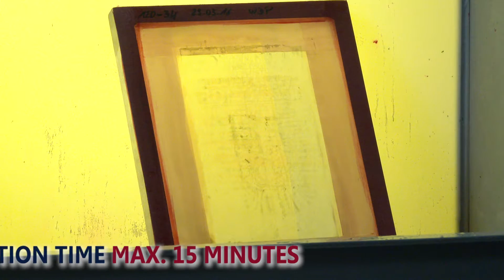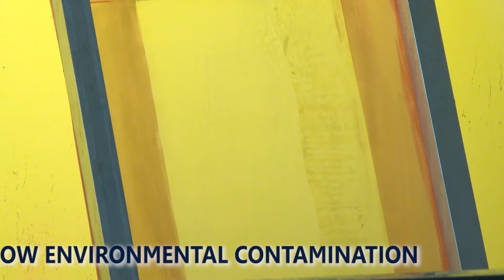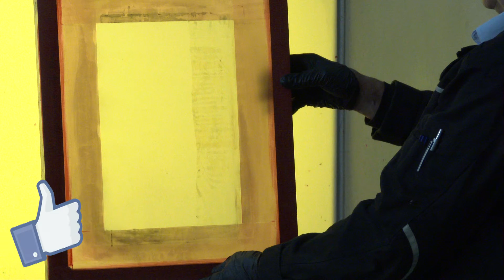Manual Ghost Image Removing ink&emulsion stains FOTECO